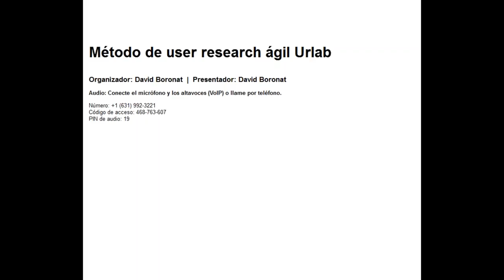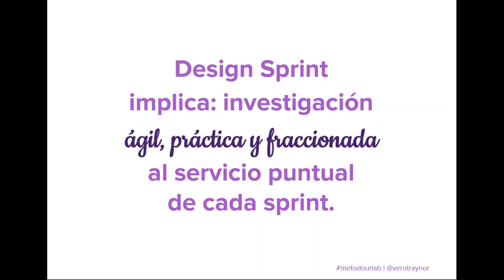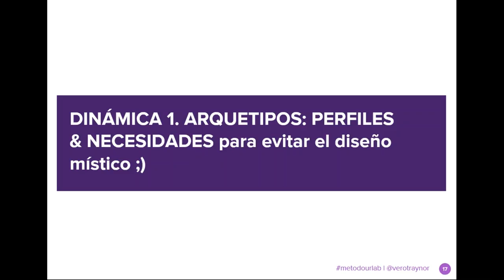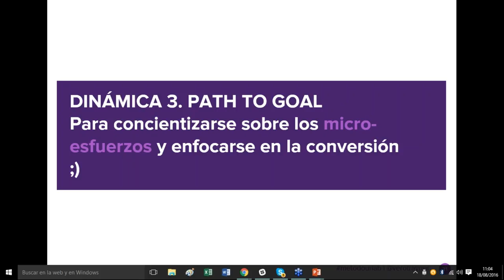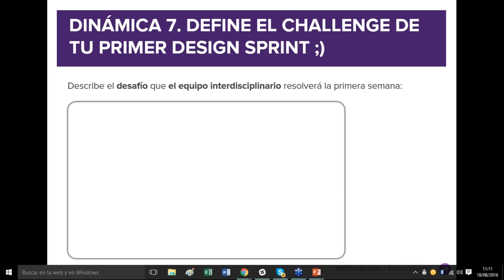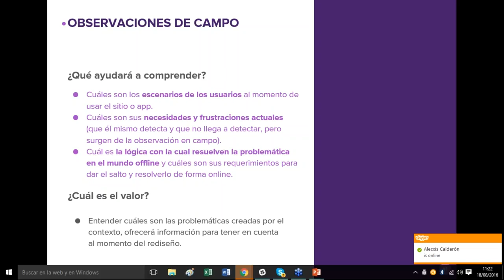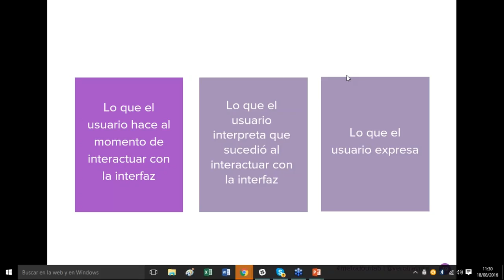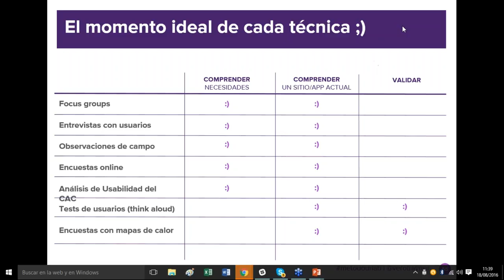Método de user research ágil Urlab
Por Verónica Traynor (Directora General de .Lab desde Londres) Itzel Eguiluz, investigador de usuarios  y Alejandra Palacio, psicóloga.
Se trata de 7 dinámicas y 7 técnicas para incluir user research & usability testing ágil dentro de los procesos de diseño y desarrollo.